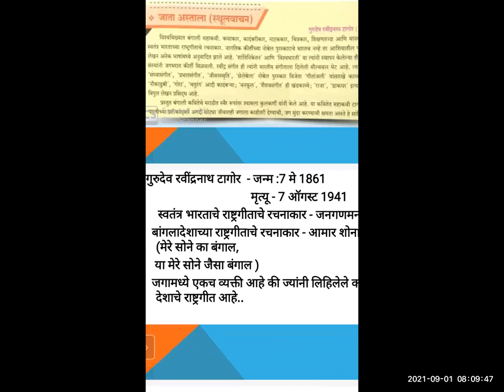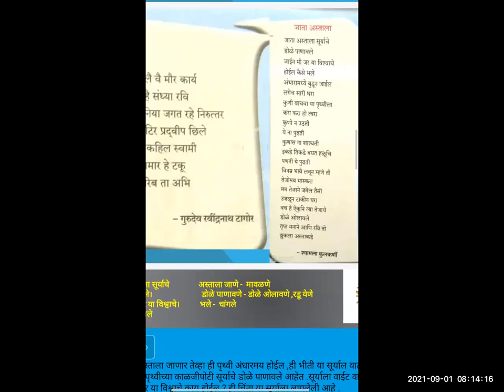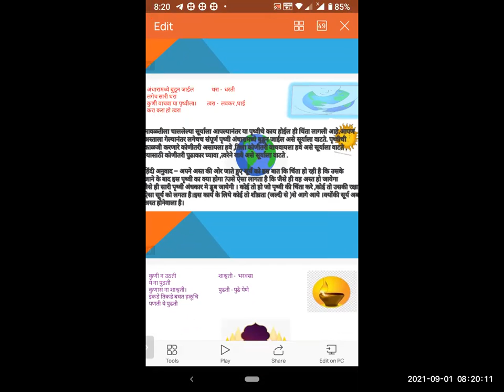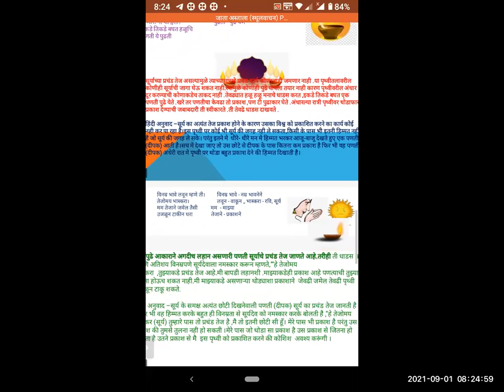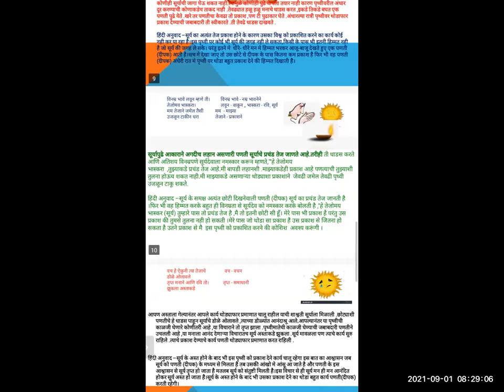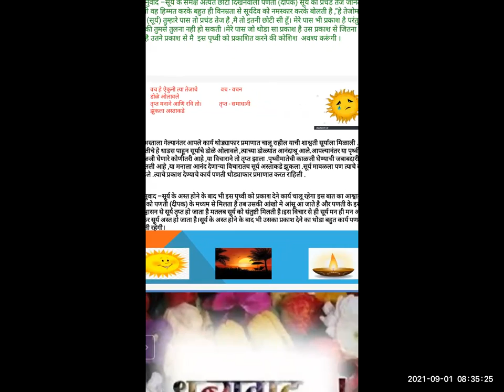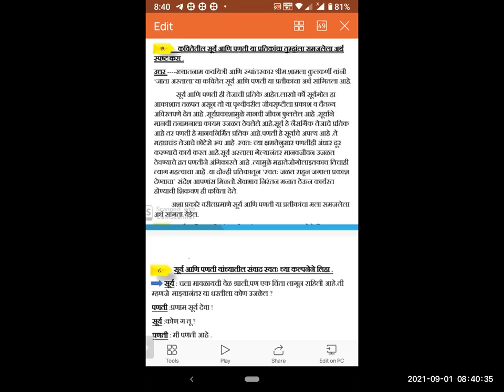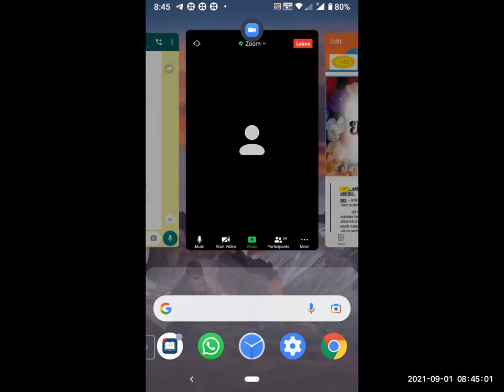जाता अस्ताला(स्थूलवाचन)/Jaata Astaala (Sthulvachan)/Sub-मराठी/By Gautam Nirbhavne/